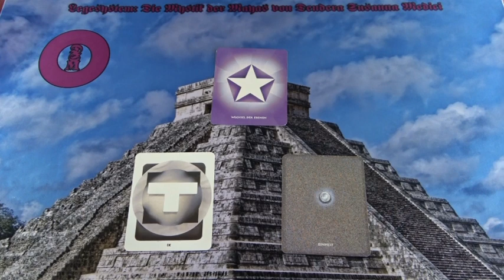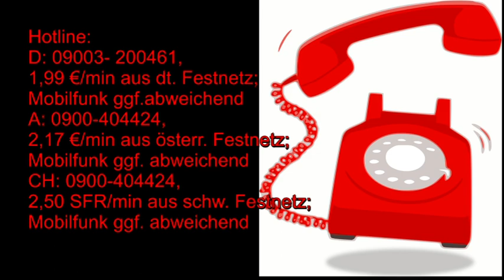Maya Kalender: 20.07.2019 Krafttier Falke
Hotline:
Meine 5 Kanäle:
Venezianisches Liebesorakel
Orientalisches Liebesorakel
Meisterin des Kartenlegens
Nofretete's Offenbarungen
Fernöstliches Liebesorakel
Bild: shutterstock/Ali Bernie Buga-ay